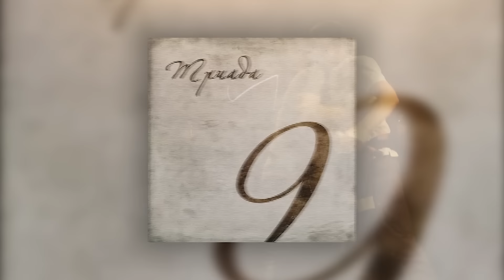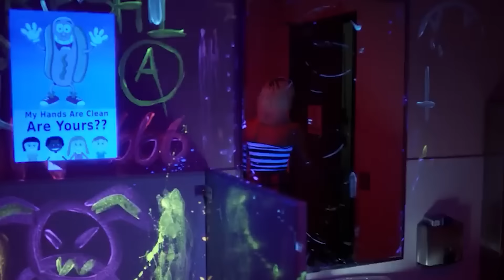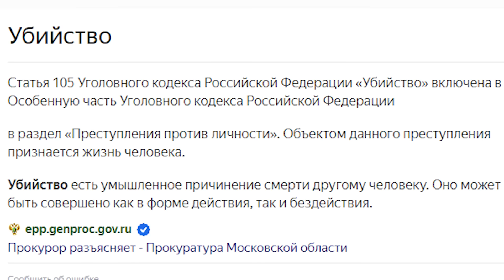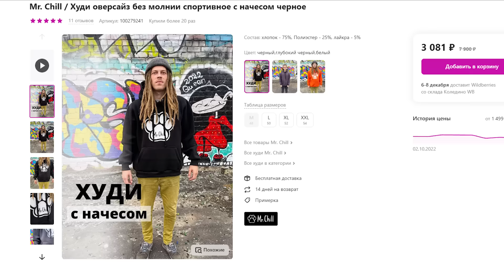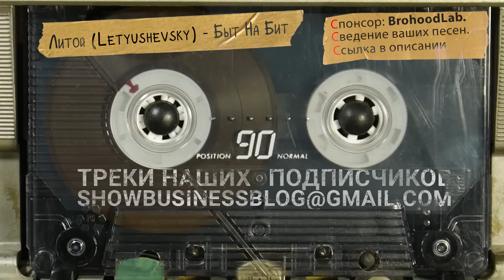РЕЛИЗЫ, КОТОРЫЕ ОБОРВАЛИ КАРЬЕРУ | THE NOTORIOUS B.I.G, LIL PEEP, ТРИАДА, KREC, RUN DMC, ЗЛОЙ ДУХ...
Там мы публикуем самые свежие новости, наше независимое мнение, плейлисты из треков в выпускаемых сюжетах и многое другое!